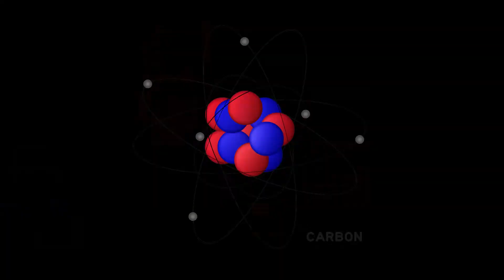Dimethylmercury...Deadliest chemical to touch | Dangerous Science Experiments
Dimethylmercury is one the deadliest chemical to touch. It can kill a person even if he is wearing gloves. If has a property to pass through the gloves. It killed a scientist named Karen wetterHahn in 1997 when she accidentally touched a drop while working with it.